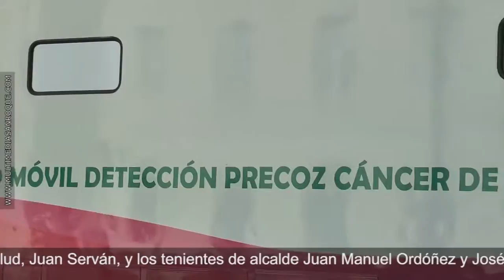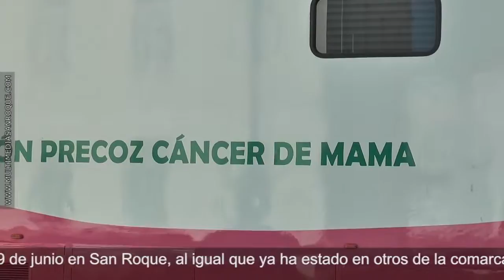INFORMATIVO MARTES 15 MAYO 2018